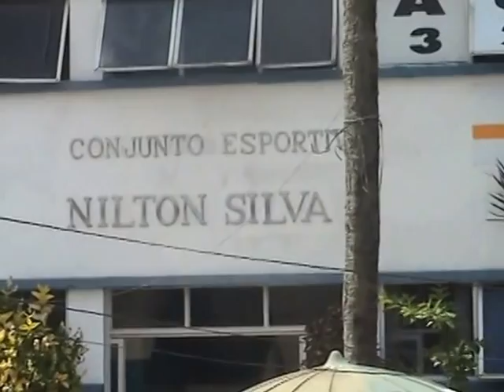Relembrando a Associação Atlética da Bahia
Clube situado na Barra em Salvador que foi palco de grandes acontecimentos como bailes de carnaval , atividades esportivas e lazer